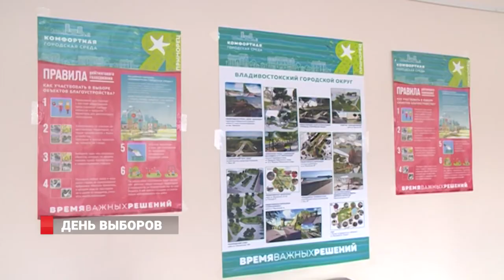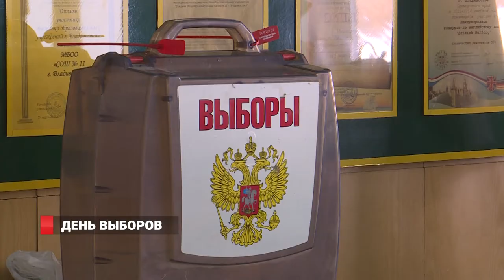День выборов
В день президентских выборов на избирательных участках не протолкнуться. Выполнить свой гражданский долг приходили целыми семьями.  В часы пик к членам участковых избирательных комиссий выстраивались настоящие очереди.